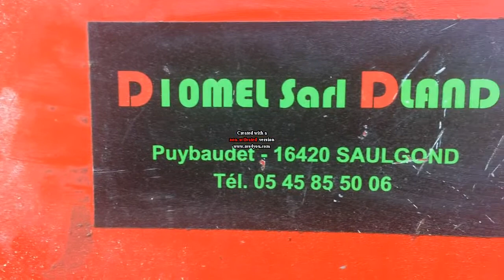Reprise de céréales en boudins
Reprise de céréales en boudins avec machine D 10 MEL